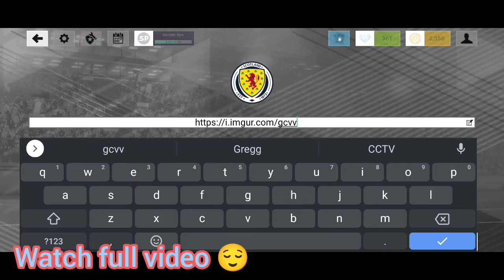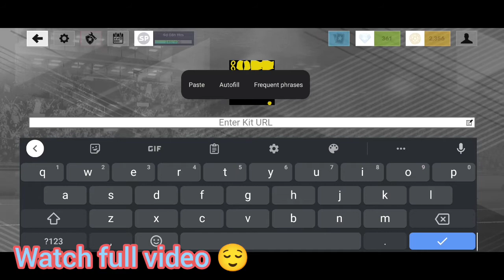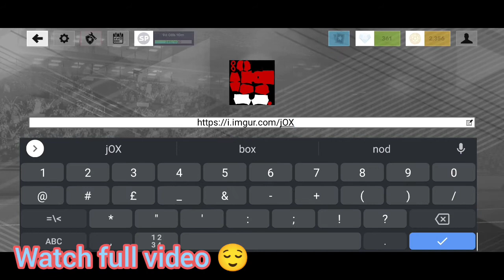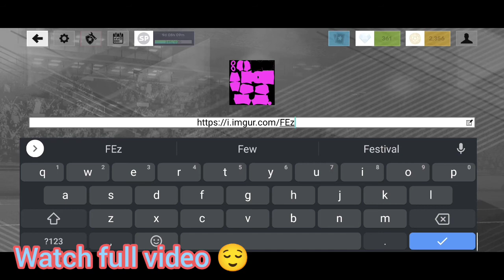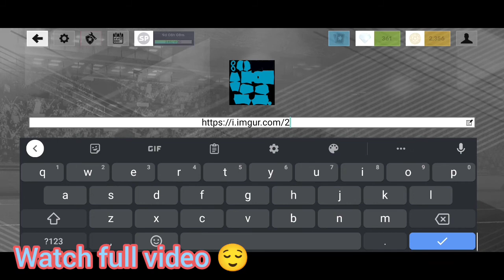dls 22 how to make Real Madrid kits & logo 2022 - dream league soccer 2022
If you enjoy playing Dream League Soccer, you may be a great fan of Real Madrid. RM has a stunning Dream League Soccer 2022 kit. In Dream League Soccer, you can personalize your uniform. There are three varieties of kits: home, away, and a third that can be customized. Other La Liga kits are available.